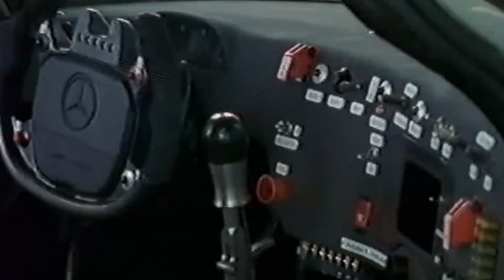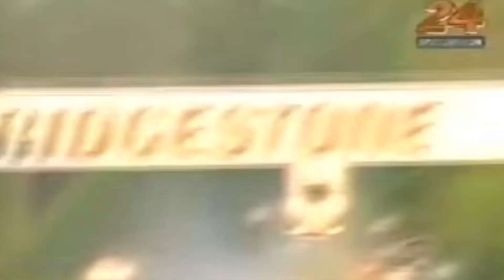Co dovedlo Mercedes k tomu že odešel ze závodění?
Ahoj v dnešním videu si povíme o jednom z nejvíc ikonických aut které se kdy proháněli po La Sarthe